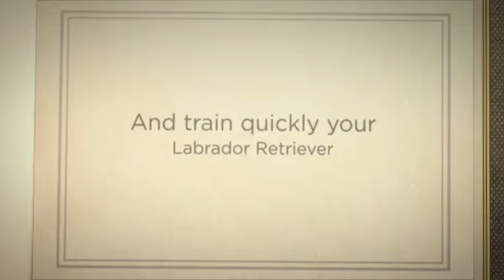Labrador Retriever Training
Probably you need some Labrador Retriever information if you want to train your dog appropriately. Well, it's obvious that if you want to educate your lovely dog then you must to know some things about it...

For example, do you know that the Labrador Retriever is a dog with lots of energy? It needs to run and play and make lots of exercice to be calm and quiet. Or, you know, the Labrador Retriever learns better if you praise it, not if you punish it.

Well, you need some Labrador Retriever information to train your dog, of course, but don't worry: you can find everything you need just right here.